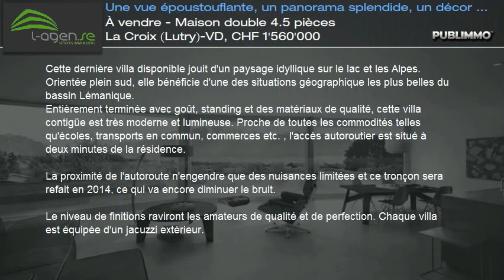À vendre - Maison double 4.5 pièces La Croix (Lutry)-VD, CHF 1'560'000